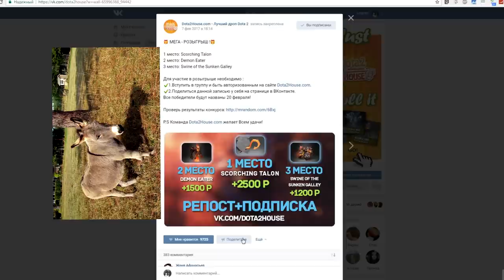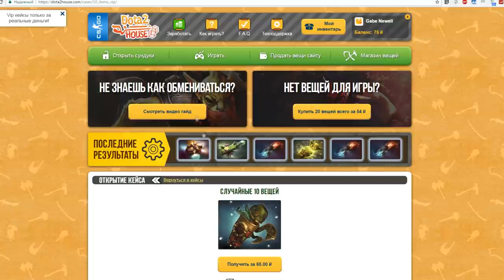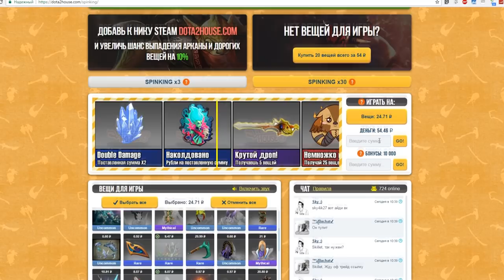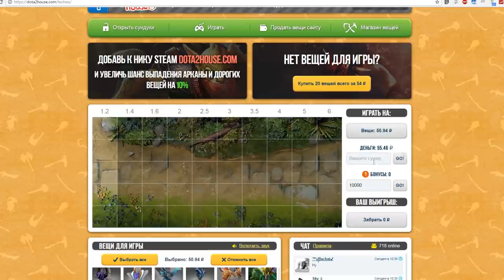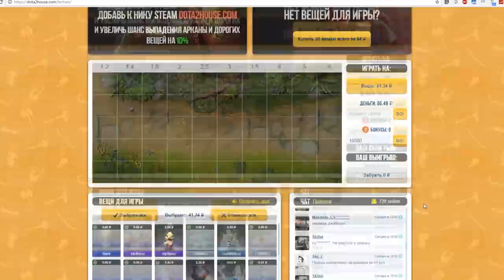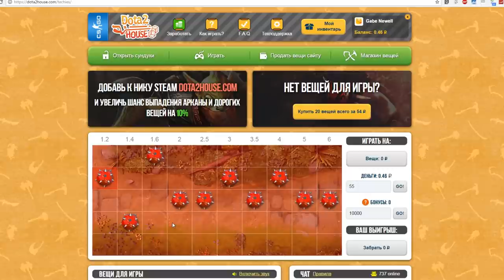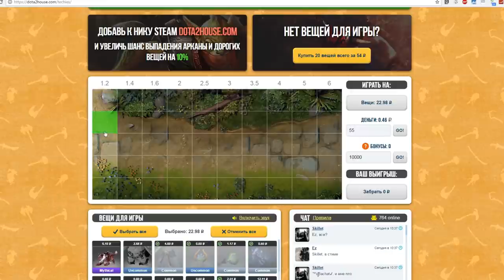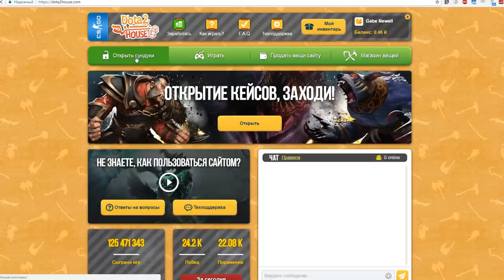Вот так я поиграл на dota2house :)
Сайтов, на которых можно купить кейсы по доте 2 или же покрутить рулетку, очень много. Есть большие проекты кучей шмоток, есть сайты поменьше; есть те, у которых честный дроп, а есть и те, у которых не очень. В любом случае, чтобы выбить шмотки доты 2, вам нужно обладать неслабым везением, а у меня его, походу, нет :)